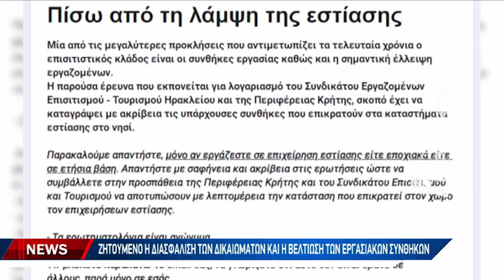Μεγάλη έρευνα για τις εργασιακές συνθήκες στην εστίαση